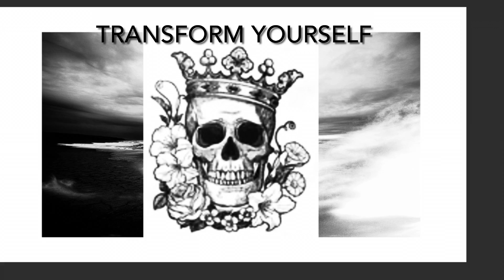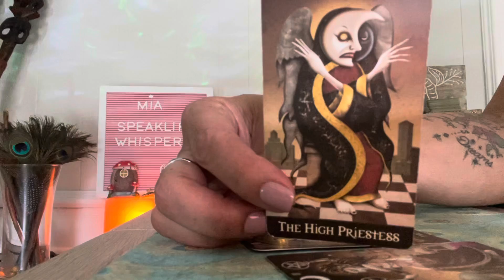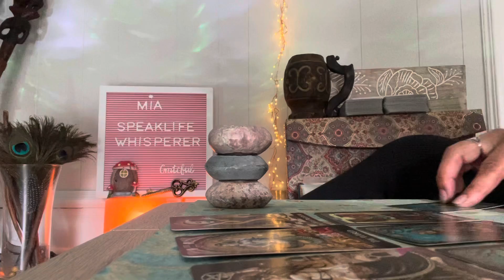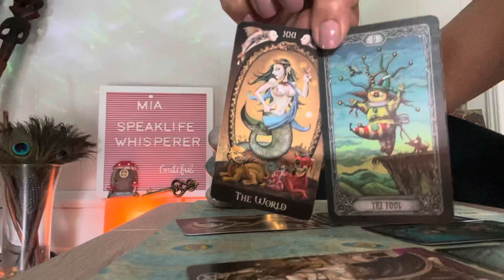ARIES 💋 WOW 🤩 A BEAUTIFUL ENERGY 💋 AUGUST 2021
Social Media on YouTube Channel Only
SPEAK LIFE WHISPERER TAROT

Friday           WEEKEND SHORTS MESSAGES

RANDOM READINGS

30 minute reading $55.00
1 hour reading $85.00